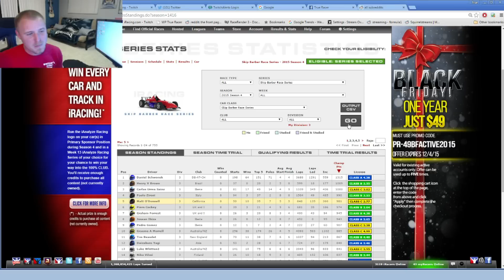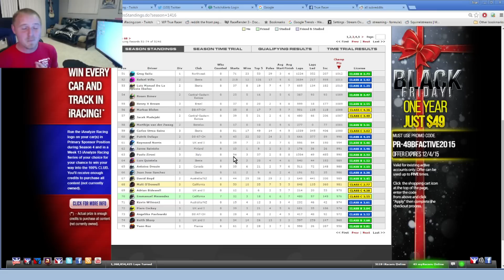iRacing F1 Career W11: Race of Race-Craft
With the season coming to an end I needed to step my game up to try and my my goals of the season. Going into this week at Monza I new it was not going to be so much about speed but more about smart driving and race-craft and so that is exactly what I did.